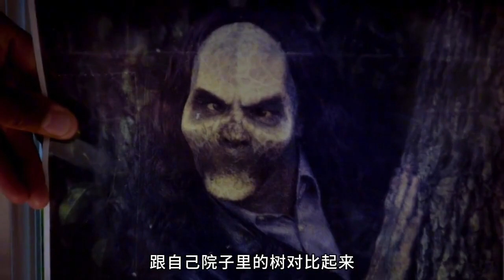最不正經的恐怖片，鬼屋沙雕惡靈遇上大老黑，全程爆笑拯救不開心